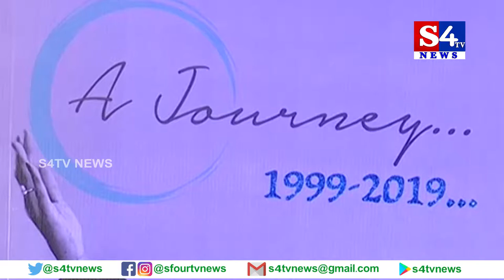జ‌ర్నీ ఆఫ్ సింగ‌ర్ స్మిత